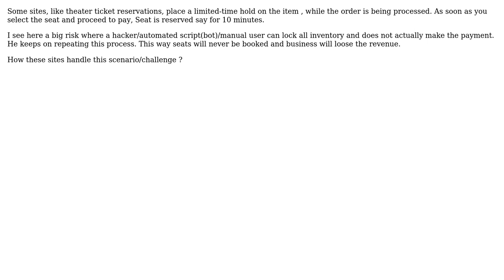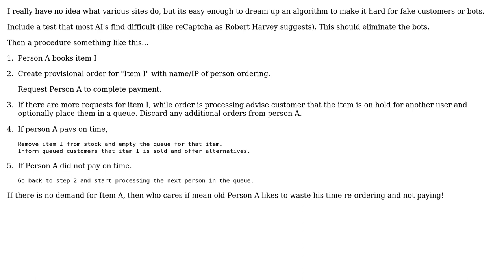Inventory management with limited time hold strategy - How do I protect from bad actors?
Software Engineering: Inventory management with limited time hold strategy - How do I protect from bad actors?

With thanks & praise to God, and with thanks to the many people who have made this project possible! | Content (except music & images) licensed under CC BY-SA | Music | Images & others | With thanks to user user3198603 user Robert Harvey user bcperth and the Stack Exchange Network Trademarks are property of their respective owners. You are responsible for your own actions.